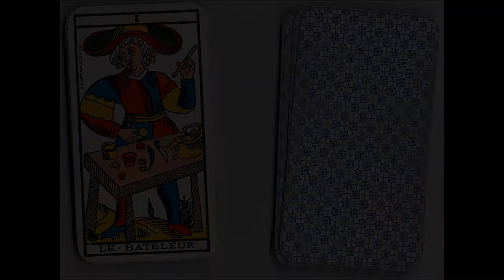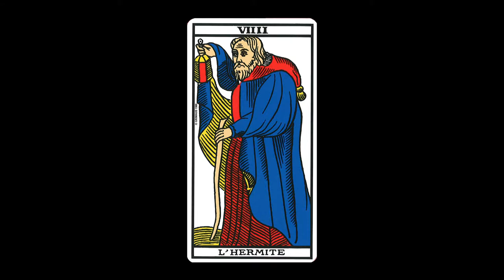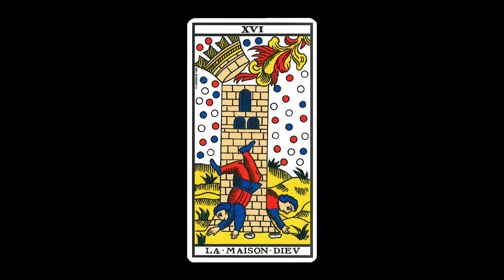Tarots etc. 20 : Présentation du tarot